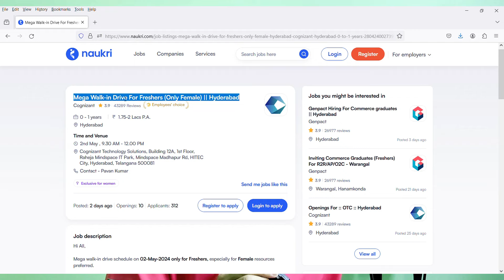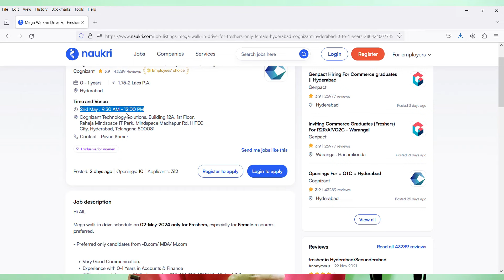Cognizant Mega Hiring Started Again | Freshers Are Eligible | 5 Days Working Job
Images & Jobs are taken from the following :
2.COGNIZANT
3.Naukri.com